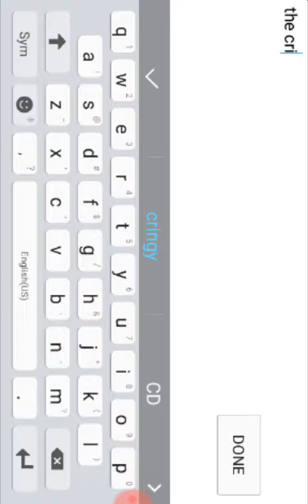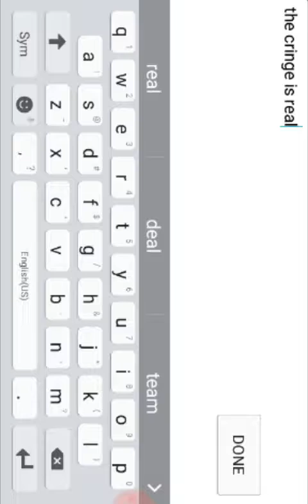Slither.io!!!!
This game is soooooo funnnnnnn!